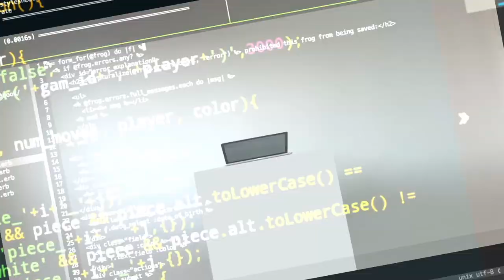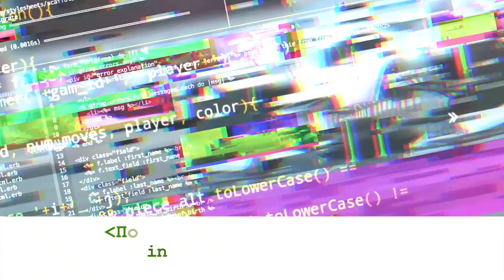Программист из Google. Как работать 3 дня в неделю и посетить 70 стран.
Лев Эпштейн — программист в Google, который работает 3 дня в неделю и объездил 70 стран. Work&Life balance — главный предмет обсуждения в этом выпуске: как устроить свою работу так, чтобы оставалось время жизнь и путешествия.

Подробнее о том, как Лёва стал работать 3 дня в неделю

Тайминг
00:30 — представление героя: Лев Эпштейн, программист в Google и житель Нью-Йорка
01:04 — как сделать так, чтобы работать 3 дня в неделю
05:35 — как разработчик Лев устроился на работу в Google и сохранил 3-дневную рабочую неделю
13:00 — лучшие путешествия, которые совершил Лев
14:46 — как работать эффективно. Как в Google устроена работа

-визовые вопросы,
-способы поиски работы в США,
-прохождение собеседований,
-составление резюме,
-заполнение LinkedIn-профиля,